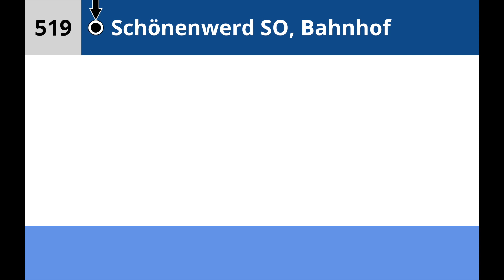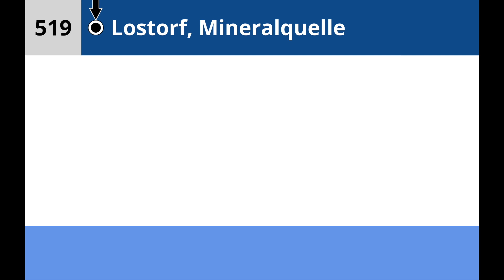BOGG Ansagen • 519 • Schönenwerd SO, Bahnhof – Stüsslingen – Lostorf, Minerallquelle